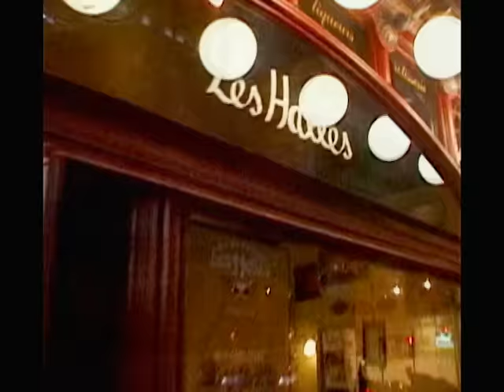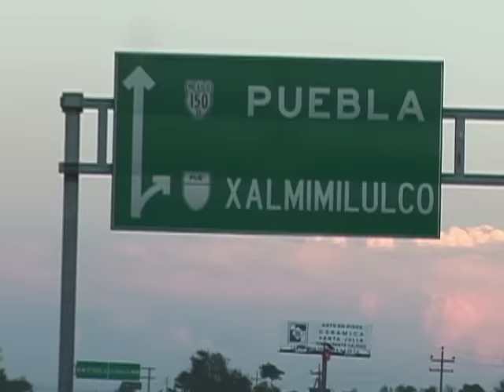Anthony Bourdain A Cooks Tour Season 1 Episode 16: Puebla Where the Good Cooks Are From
For more travel videos check out the FREE GoTraveler app with Full Episodes

4061 116